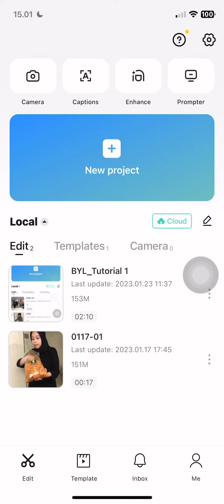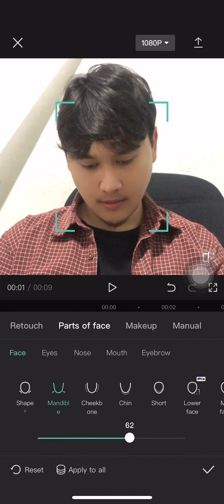Mempercantik Diri Menggunakan Capcut | SOAR.ID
Belajar mempercantik diri dengan aplikasi Capcut.